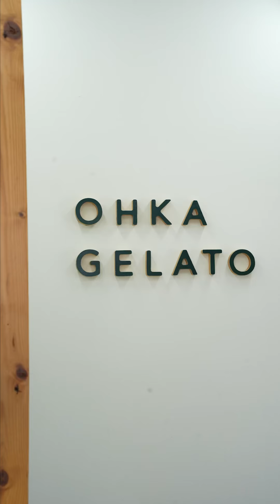愛知県内の果物や野菜を使った地産地消にこだわるジェラート専門店「オーカジェラート」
2023年に岡崎市康生通南にオープンしたジェラート専門店「オーカジェラート」。

愛知県内の農家や生産者の元へ直接訪問し、仕入れた野菜や果物を使ったこだわりのジェラートが食べられます。

常時12種類のジェラートを揃えており、季節によってラインナップも変わるそう。

▼料金
シングル（1種）550円
ダブル（2種）660円
トリプル（3種）770円
キッズ（1種小盛）330円 ※小学生未満限定

素材の味を生かした、作り手の顔が見えるジェラートを是非ご賞味ください🍨✨

🎁視聴者特典
お店に行って「オカザキチューブの動画を見た」と伝えていただいた先着3名様に、お好きなジェラートをプレゼント！
※無くなり次第終了となります。

🏯家康印Instagramキャンペーン
オカザキチューブで紹介された家康印店舗に行って、豪華商品をゲットしよう！

▼参加方法
①オカザキチューブで紹介した家康印のお店へ来店。

②お店の様子や商品等の写真か動画を、ハッシュタグ 家康印キャンペーン を付けてInstagramに投稿。

上記の条件を達成した方の中で、抽選で10名様に「おかざきグルメ」をプレゼント！

キャンペーン期間：2025年2月21日（金）まで

オーカジェラート
🏠住所／愛知県岡崎市康生通南3丁目43番地
⏰営業時間／11:00-17:00
📅定休日／水曜日
💰お支払い／キャッシュレス決済のみ
🅿️駐車場／なし（近隣にコインパーキングあり）

【家康印とは？】
大河ドラマ「どうする家康」の放送をきっかけに、岡崎を盛り上げるべく集結したお店や事業所を「家康印」と命名。

今回、岡崎市の観光伝道師「オカザえもん」と、岡崎市の魅力を発信している動画クリエイター「オカザキチューブ」がコラボし、「家康印」登録店舗をご紹介していきます！

気になるお店があったら是非行ってみてくださいね！